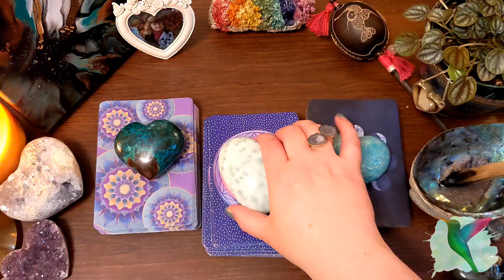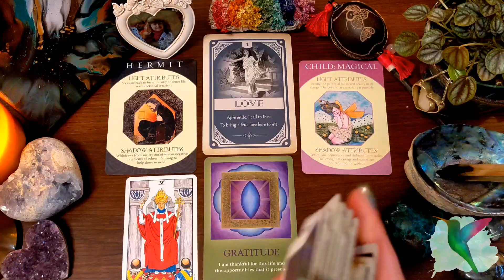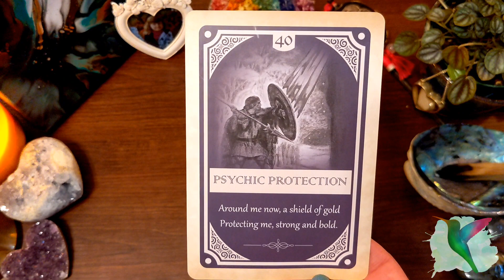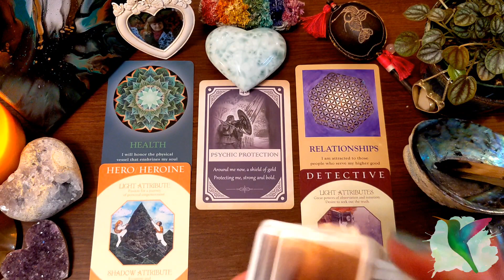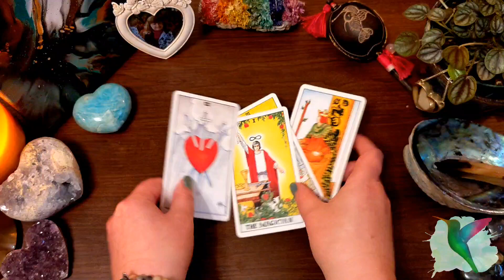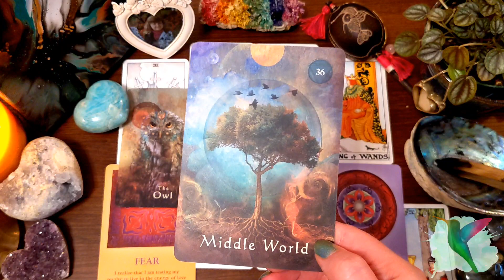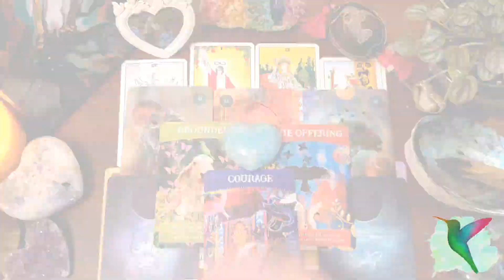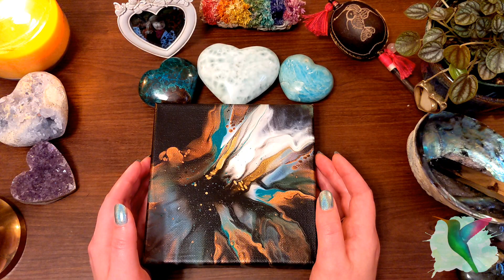Messages From the Heart 💌 PICK A CARD Reading and Energetic Healing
Spirit Wisdom Wednesday is posted at 7 PM EDT every Wednesday!

Weekly subjects are determined by my Spirit Guides and include free pick-a-card readings. Timestamps are listed below 💌

Timestamps:
0:00 - Intro
1:17 - Meditation and Selection
4:03 - Group 1, chrysocolla heart
24:00 - Group 2, mint larimar heart
45:52 - Group 3, amazonite heart
1:06:00 - Heart healing session

Thank you for crossing paths with me 🌈💝

Munay (Love and Will),

Meredith